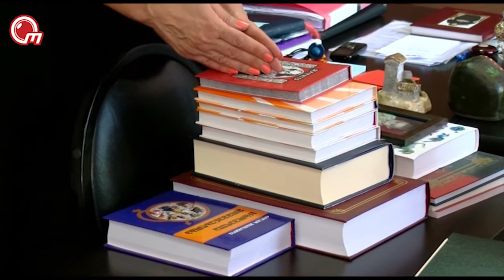გათავისუფლებული დირექტორები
რა არის ბაღებიდან დირექტორების მასობრივი გათავისუფლების მიზეზი. ბაღების მართვის სააგენტოს ძირითადი არგუმენტი იგივეა, – აუდიტის დასკვნა. თუმცა ,თითქმის ყველა უკვე გათავისუფლებული დირექტორი დაკავებული თანამდებობიდან გადაყენებას პოლიტიკური მოტივებით ხსნის. ისტორია ახალი არ არის. ამჯერად უკვე ყოფილი მმართველი ელზა უდესიანი ხელისუფლების მხრიდან ზეწოლაზე საუბრობს და ბაღების მართვის სააგენტოს დირექტორს უფლებამოსილების გადამეტებაში ადანაშაულებს. უფლებაჩამორთმეული მმართველების პროტესტი და მექანიზმები, რითაც ისინი საკუთარი უდანაშაულობის დამტკიცებას აპირებენ ...